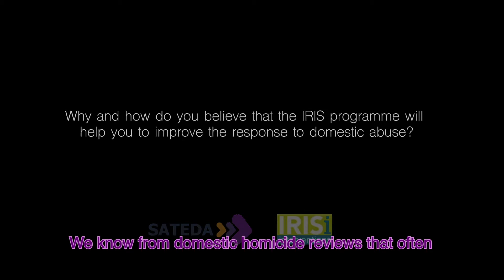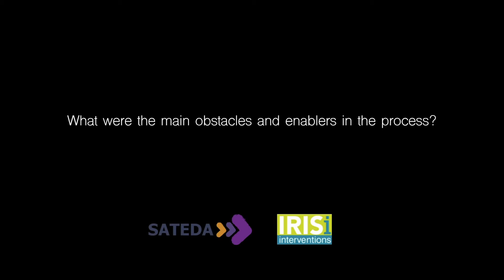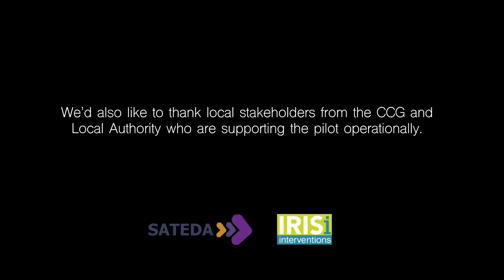IRISiWelcomes SATEDA and starts delivering the IRIS Programme in Swale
The IRISi team welcomes SATEDA (@satedacharity), our new social franchise partner organisation. Together, we will be delivering the IRIS Programme to general practices in Swale starting in September 2021. In this video, Dr Liza Thompson, who was CEO at SATEDA, explains why it is so important to bring a Domestic Violence and Abuse (DVA) training programme for clinicians and access to specialist advocacy for patients to the local area.

“The reason why we’re so keen to have IRIS in Swale is because some of the health inequalities in the area are quite vast. We have very affluent areas and areas of very high deprivation and where that’s most recognised is in health inequalities. So, we believe that Swale is a really good area to have a pilot for Kent of the IRIS programme and see what difference it will make to the health inequalities but also to the repeat attendances at GP surgeries and the number of referrals that we receive into SATEDA from GP surgeries”.

[ABOUT THE IRIS PROGRAMME]
IRIS is a specialist domestic violence and abuse (DVA) training, support and referral programme for General Practices that has been positively evaluated in a randomised controlled trial.

IRIS is a collaboration between primary care and third sector organisations specialising in DVA.  Core areas of the programme include ongoing training, education and consultancy for the clinical team and administrative staff, care pathways for primary health care practitioners and an enhanced referral pathway to specialist domestic violence services for patients with experience of DVA.